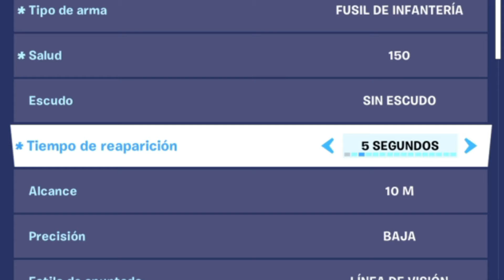HAY SECUACES? Novedades y Dispositivos - Actualizacion 19.20 de fortnite creativo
HAY SECUACES? Novedades y Dispositivos - Actualizacion 19.20 de fortnite creativo. Todo lo nuevo del parche 19.20 de fortnite creativo

APOYAME
Usa el codigo "AMAND4" en la tienda de Fortnite y me estaras apoyando! Gracias.

---DIRECTOS---
Hago directos los VIERNES y SÁBADOS.

---VIDEOS---
Subo videos 1 o 2 veces a la semana.

---DESCRIPCION---
Actualizacion 19.20 de fortnite creativo!

---CONTENIDO---
Subo principalmente Tutoriales de Creativo (fortnite)

---CÓDIGOS DE ISLAS MIAS---

ALIENS VS ROBOTS ➡️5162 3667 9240

COW COLOR SWITCH ➡️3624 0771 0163

RACE IN ICE 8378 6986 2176

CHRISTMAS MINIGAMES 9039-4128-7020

SURVIVAL MINIGAMES